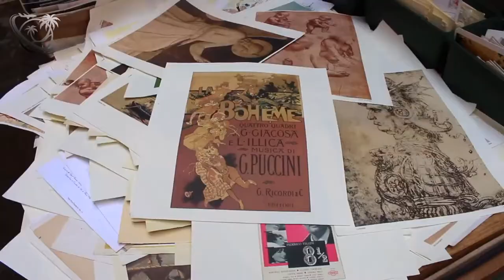venice italy 4k music video 1080hd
Venice, the capital of the Veneto region of northern Italy, is built on more than 100 islands in a lagoon in the Adriatic Sea. It has no roads, only canals, including the Great Canal, which houses the Renaissance and Gothic palaces. The central square, Piazza San Marco, houses the Basilica of St. Mark, tiled with Byzantine mosaics, and the Campanile Bell Tower, which offers a view of the city's red roofs. Venice, the capital of the Veneto region of northern Italy, is built on more than 100 islands in a lagoon in the Adriatic Sea. It has no roads, only canals, including the Great Canal, which houses the Renaissance and Gothic palaces. The central square, Piazza San Marco, houses the Basilica of St. Mark, tiled with Byzantine mosaics, and the Campanile Bell Tower, which offers a view of the city's red roofs.